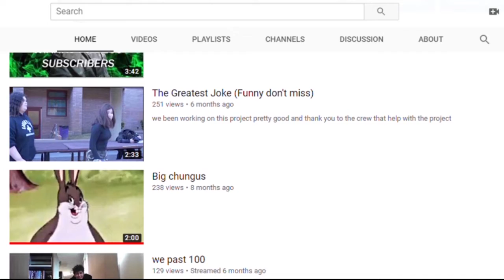shout out time